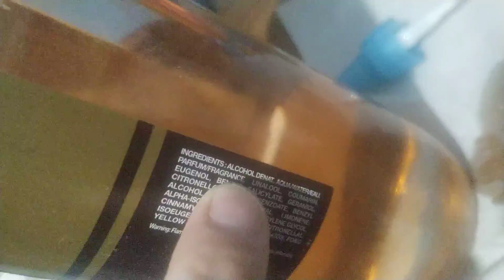COMO HACER GEL DESINFECTANTE PARA MANOS CASERO - HOW TO MAKE DISINFECTANT GEL ANTIBACTERIAL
COMO HACER GEL DESINFECTANTE PARA MANOS Y OBJETOS DE CASA.

INGREDIENTES NECESARIOS:
ALCHOL ( SI NO TIENES PUEDE VALER COLONIA CON ALCOHOL)
JABON
AGUA
COLONIA CON ALCHOL
BOTECITO CON SPRAY